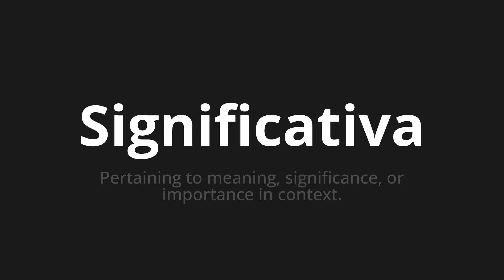How to pronounce Significativa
Master the Pronunciation of 'Significativa Which Means significant' - which means : Peraining to Meaning, meaning, or importance in context. 📝 with @PronunciationSpanish 🎓🗣️ - [Your Guide to Spanish]

Learn to pronounce 'Significativa' perfectly in Spanish with our easy and engaging tutorial by @PronunciationSpanish! 📖📽️ In this comprehensive video, we provide you with native speaker examples 🗣️👂 and phonetic breakdowns 🎵 to ensure you get the pronunciation just right.

How to say Significant in Spanish